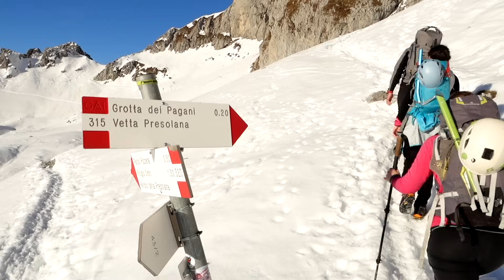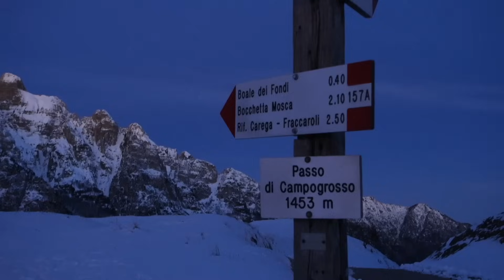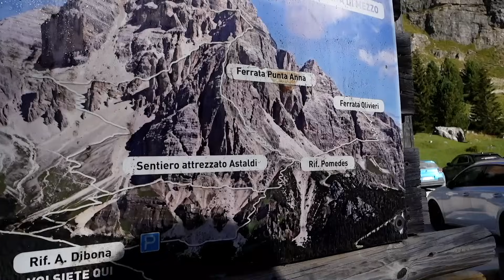1 YEAR IN THE MOUNTAINS - il nostro 2023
Un anno di emozioni in montagna !

0:00:00 - Intro 2023
0:00:28 - Alpi Orobie • Invernale Pizzo Arera
0:02:32 - LA REGINA DELLE OROBIE : Via Normale invernale alla Presolana Occidentale
0:07:17 - Piccole Dolomiti: Vajo delle Frane + Vajo del Cengio
0:10:41 - Via Ferrata invernale Averau - Dolomiti Ampezzane
0:17:00 - Corno Grande Occidentale - Gran Sasso Invernale
0:21:06 - Gran Paradiso - Valle d'Aosta
0:23:11 - Traversata del monte Peralba
0:26:06 - GROSSGLOCKNER: saliamo in vetta alla cima più alta dell'Austria
0:29:30 - CARÉ ALTO 3463 m · Cresta Est Via Cerana
0:35:25 - Punta Anna: via Ferrata Olivieri | TOFANE
0:38:42 - Via Ferrata Bianchi | Cristallo di Mezzo 3154 m